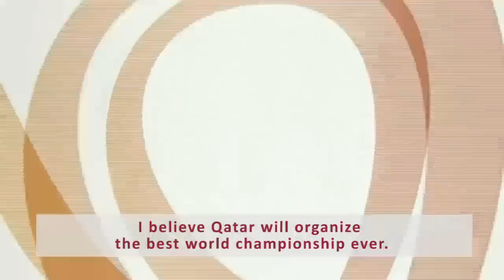Macedonian national team captain, Kiril Lazarov on Qatar 2015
He is a sniper, a true goal-scoring machine in international handball. Indeed, Macedonian national team captain Kiril Lazarov has been top scorer in each competition he’s been a part of.

In 2009 he scored 92 goals to become the highest scorer ever at a single World Championship. In 2012 he scored 61 times at the EURO, a record for a single European Championship. And he was top scorer –twice-- at the EHF Champions League. He also holds another record: competing in all five IHF Super Globe events in Doha since 2010, winning one title with Atletico Madrid and two with FC Barcelona.

In January, the left-handed international superstar returns to Doha with his national team where he hopes to take one more step towards the 2016 Olympic Games in Rio de Janeiro.

إنه القناص وماكينة في تسجيل الأهداف على مستوى كرة اليد الدولية، فقد حقق كيريل لازاروف لقب الهداف الأول خلال كافة المنافسات التي شارك بها.
عام 2009، أصبح أفضل هداف في بطولة عالم منفردة في كرواتيا مسجلاً 92 مرة، وعام 2012 حقق اللقب نفسه في بطولة أوروبية منفردة مسجلاً 61 هدف في صربيا.

كما أنه نال لقب الهداف الأول مرتين في دوري أبطال الاتحاد الأوروبي لكرة اليد، كما يحمل اللاعب المقدوني رصيداً آخراً حيث أنه شارك في بطولة العالم للأندية أبطال القارات خمس مرات في الدوحة منذ عام 2010، محققاً لقباً مع أتلتيكو مدريد ولقبين مع أف سي برشلونة. في يناير، يعود النجم الأعسر إلى الدوحة مع المنتخب المقدوني ويأمل أن يخطو خطوة إلى الأمام باتجاه الألعاب الأولمبية في مدينة ريو.